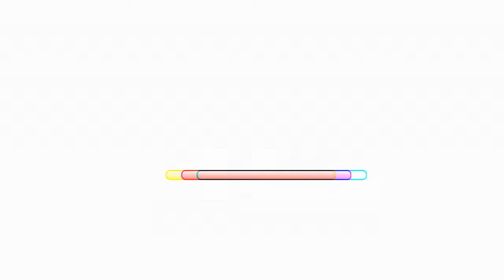Sí, soy gay | Vlog Personal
Es momento de conocernos más a fondo :3

Agrégame en Snapchat: @Cuauhsiba